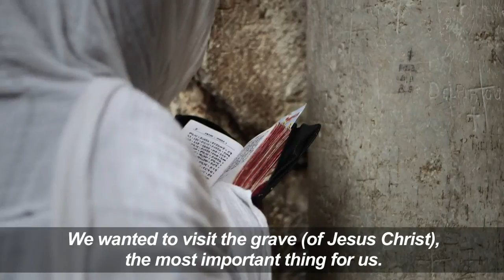Church at Jerusalem's holiest site for Christians remains closed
Jerusalem's Church of the Holy Sepulchre built at what many consider the holiest site in Christianity remained closed for a second day to protest Israeli tax measures and a proposed property law, leaving disappointed pilgrims locked outside.